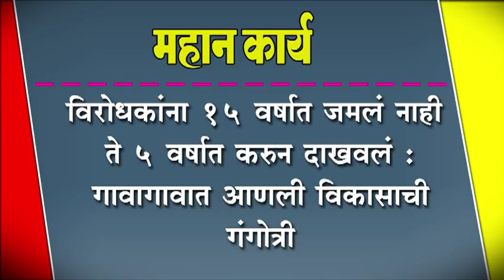विरोधकांना १५ वर्षात जमलं नाही ते ५ वर्षात करुन दाखवलं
विरोधकांना १५ वर्षात जमलं नाही ते ५ वर्षात करुन दाखवलं : गावागावात आणली विकासाची गंगोत्री